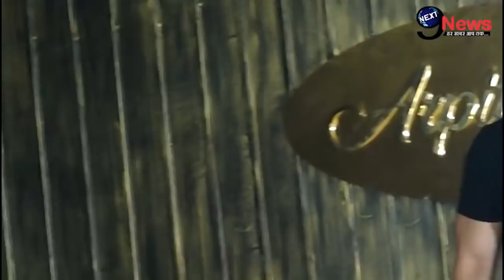इस एक्ट्रेस ने खोले सलमान के ये दबे हुए राज़ , बॉलीवुड इंडस्ट्री में मचा बवाल..|| Salman Khan Truth